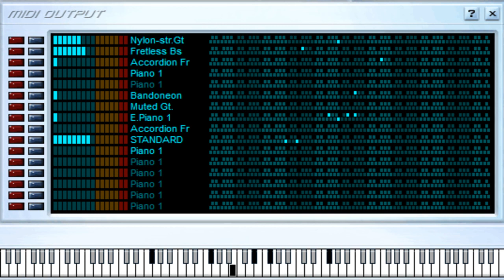Sobre Fuego - Pasión de Gavilanes - Midi File (OnlyOne)